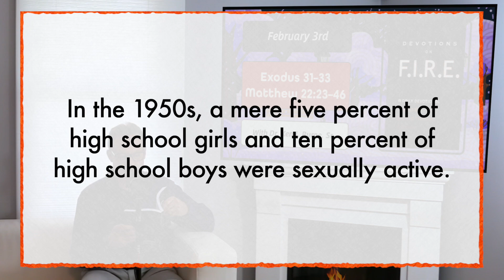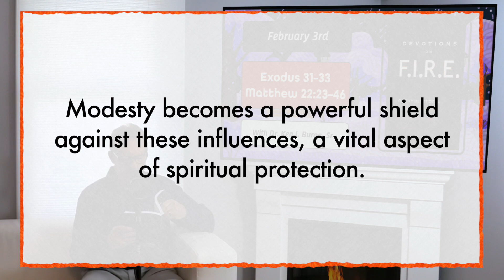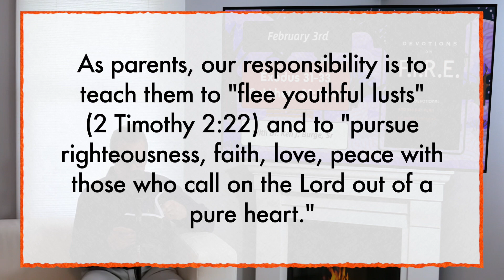February 3rd | Devotions on Fire Year Two Read Though The Bible In A Year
Devotions on F.I.R.E. Year Two, crafted by Dr. Ken J. Burge Sr, invites you on a transformative journey through the Old and New Testament, guiding you to explore the sacred texts daily and complete the entire Bible in just one year. Immerse yourself in the wisdom within each appointed portion, and accompany your readings with the devotionals, meticulously curated using the F.I.R.E. method of Bible study.

F.I.R.E., an acronym central to our study, serves as a guiding light, representing four essential pillars: familiarity (with the text), interpretation (of the text), relationship (with multiple texts), and employment (of the text). This mnemonic, akin to a memory enhancer, not only simplifies the study process but also ensures a deeper, more meaningful engagement with the scriptures.

- - - Key Details For Today - - -
February 3
Exodus 31–33 | Matthew 22:23-46
“Seek to guard your children’s music, modesty, and morality.”

Pastor Ken Burge has earned; BA, Washington Bible College; MA & MDiv, Capital Bible Seminary; DMin, Dallas Theological Seminary; and is the Author of the F.I.R.E. Commentary Series He has been the Senior Pastor at CMBC for over 30 years. He is also a part of the Father & Son Pastoral Podcast.

- - -Devotions on F.I.R.E. Year Two - - -
Here are the multiple places you can acquire the book in digital and paperback form

- - - Links - - -
Pastor Ken's Church - Colmar Manor Bible Church

Pastor Ken's Podcast with his son who is also a pastor On YouTube: